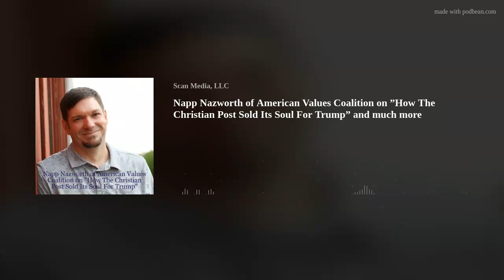”How The Christian Post Sold Its Soul For Trump” and much more with Napp Nazworth of American Values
Dr. Napp Nazworth joined us to discuss how one of the country's leading Christian online media outlets transformed over the last 5-6 years into one that is explicitly on team Trump, eschewing much of its founding journalistic and theological principles. We also delve into other topics such as how the oft-quoted 81% support for Trump among Evangelicals is a myth. Among other issues we explored, Napp shared a thought-provoking assessment of how Trump/Trumpism has actually inflicted long term damage to the pro-life movement.
Napp Nazworth has a PhD in Political Science with the focus of his dissertation on the Christian Right. After working for a number of years in academia, Napp went on to be the Politics Editor and Political Analyst for the Christian Post for 8 ½ years before he had to part ways with the organization after they “sold their soul to Trump” as Napp described it. Dr. Nazworth is now the Executive Director of the American Values Coalition which is “a growing community of Americans empowered to lead with truth, reject extremism and misinformation, and defend democracy.”